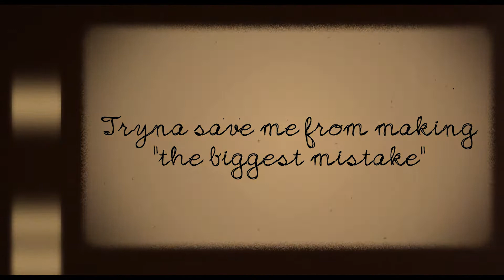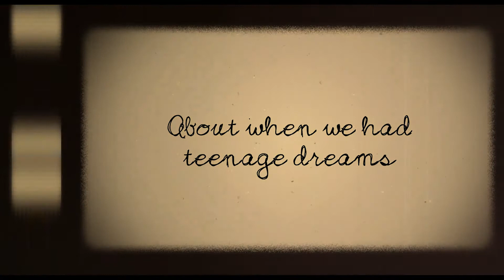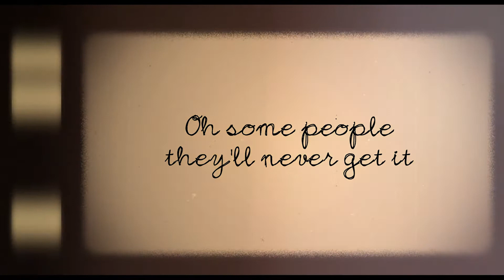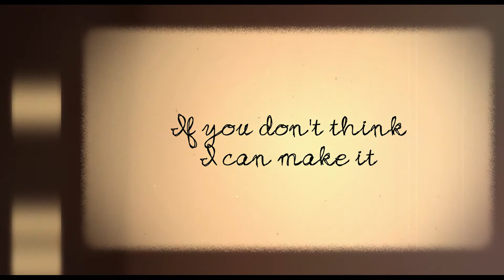Like Angels - Teenage Dream (Lyric Video)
Official lyric video for "Teenage Dream" performed by Like Angels. Stream / download the song now

"Teenage Dream" Lyrics by Like Angels:

Here you go again telling me about uni and college and schools
Tryna save me from making the biggest mistake of my life
I got news for you
I don't wanna be a doctor
Nor do I care how much he makes
You never work a day in your life if you love what you do
I live by that phrase

So cruel
I don't wanna hear another word from you
It's not school
You're always tryna make the rules
Look at me like I am the victim
Feel so sorry for me, you're thinking

I haven't grown up
Tell me what's the rush?
Like you give a...
(Wait, so what's your real job, cause that's just like a hobby right? WRONG!)

This is more than just a dream
More than just a stupid teenage dream
That means nothing
I ain't after all the fame
Everyone knowing my name
Oh why can't you see
If you don't think I can make it
Load your gun 'cause I can take it
No you won't have a front row seat
When I hit that screen, you'll be watching
Without me
Without me

You think it's a burden I feel this burning deep down inside
Whenever I see Meryl Streep on the screen
I know it's only a matter of time
'Till we'll be walking
On set, yeah we'll be talking
About when we had teenage dreams

She'll tell me how she made it
Hard work, you can't fake it

That means nothing
Without me
Without me
Without me

Some people they'll never get it
I work hard, no I won't regret it
I don't need your permission, this ain't your decision
You'll see

Hard work, no I won't regret it
This ain't your decision, don't need your permission
You'll see: this is it, I don't need a plan B!

That means nothing
Without me

That means nothing
Without me
Without me
Without me

Songwriter: Sarah Engelbrecht
Songwriter: Emmalisa Engelbrecht
Producer: Philippe-Marc Anquetil

Lyric Video by Emmalisa Engelbrecht